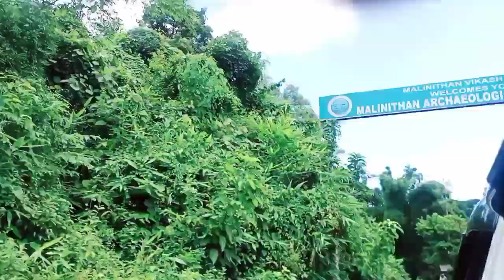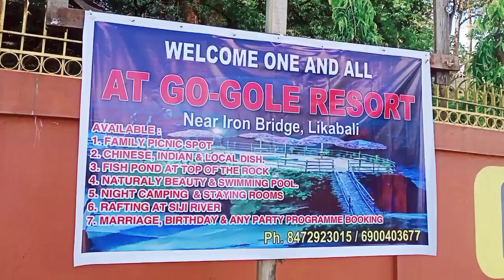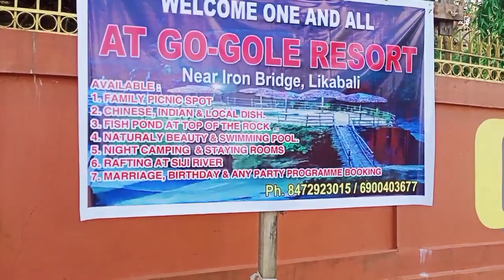Malinithan temple//Krishna & rukhmini//Arunachal Pradesh//Jonalini pisalaya lwmjapinbai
Nailaidw lwgwpwr new vdo hwlaibai